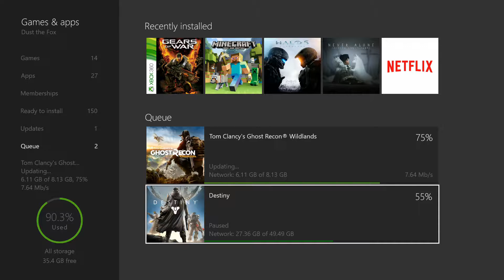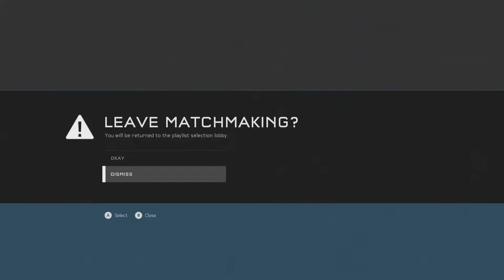Halo 5 Guardians | plus Schedule some updates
I this video I am talking I am covering some updates and such.

I am going to try to do a video a day but I also know that I am on and off busy with a lot of things in my life, its more or less family stuff I am doing but to sum this up I am going to have a video a day at 12pm and if I know I cant make a video I wont and if I know I am going to be busy for a whole week ill just upload on Tuesdays, Thursdays, and Sundays.

Along with this being said my video will be shorter if their daily and if its on Tuesdays Thursdays and Sundays the videos will be longer.
Along with this being said I hope you guys enjoy the video and I will be playing more games as well this week will be injustice gods among us and yea.